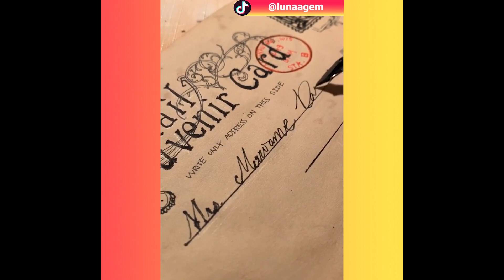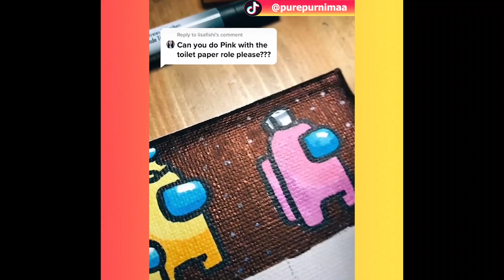CREATIVE IDEAS That Are At Another Level Ep2